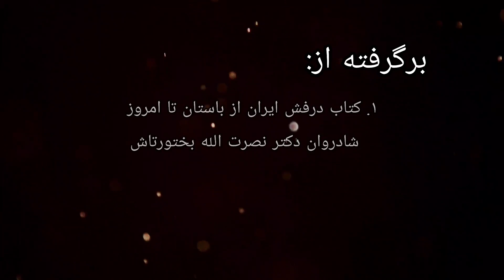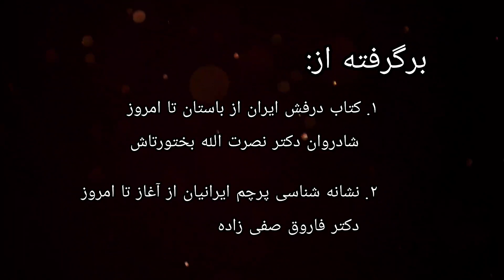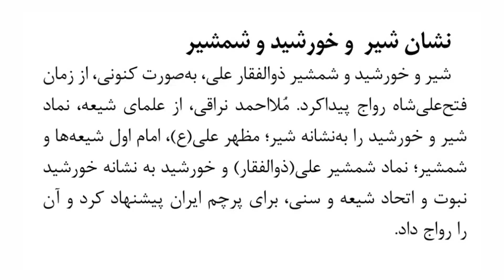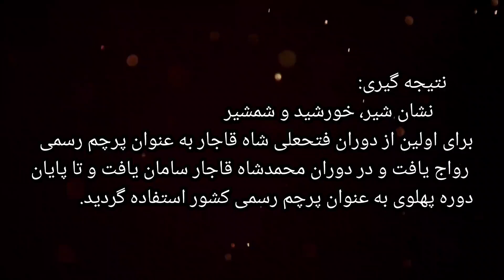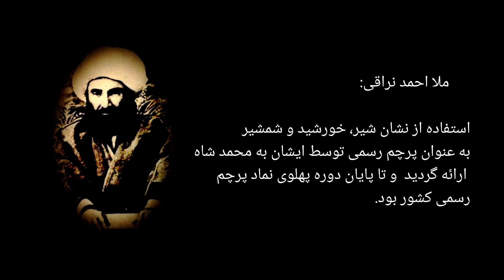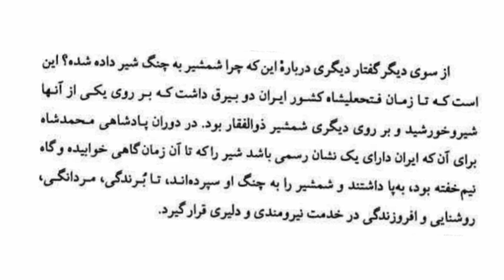پرچم شیر و خورشید و شمشیر